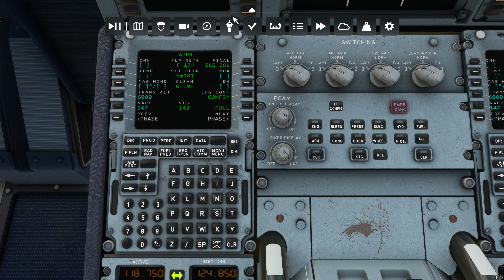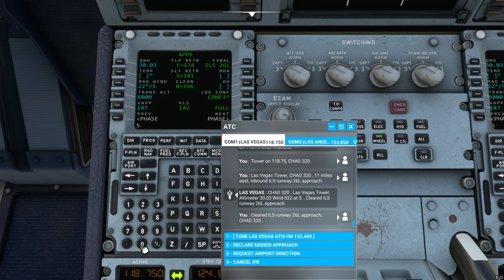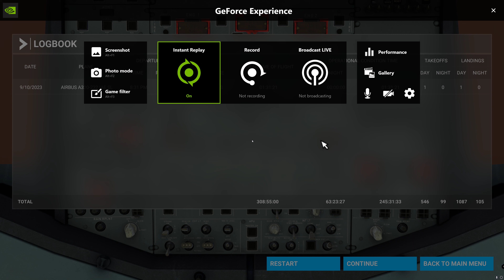Microsoft Flight Simulator | Shot with GeForce